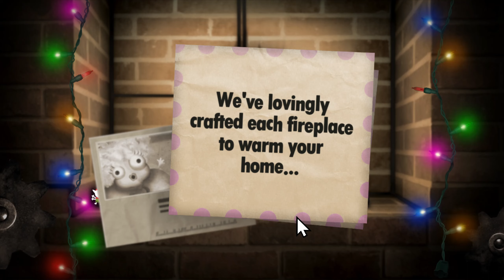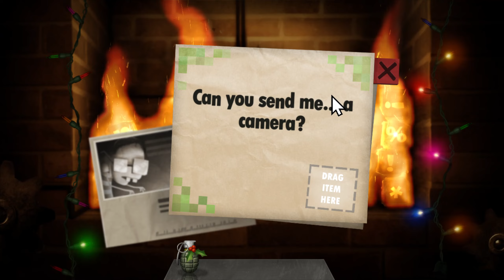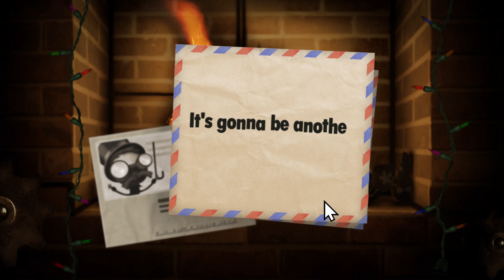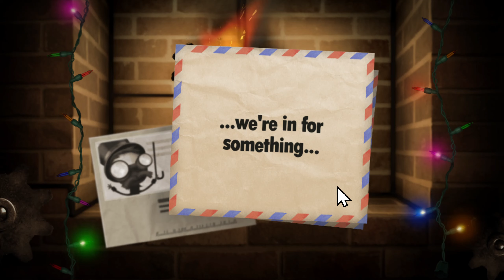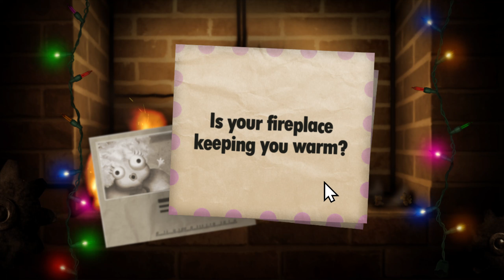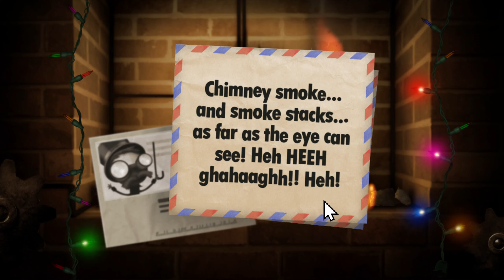Ho-ho-humbug! (Little Inferno DLC)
AJ & Michael dig in to the holiday DLC and the tiny Scrooge that lives in their hearts has some OPINIONS.

[image credit:  Anne Nygård on Unsplash]